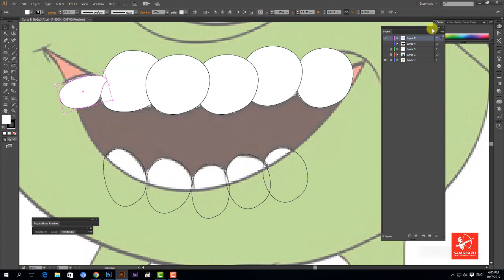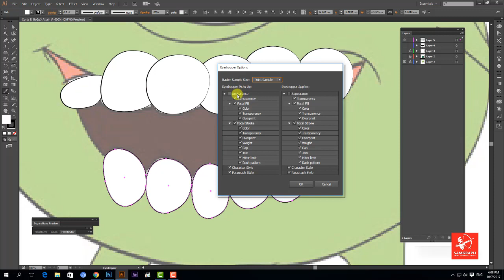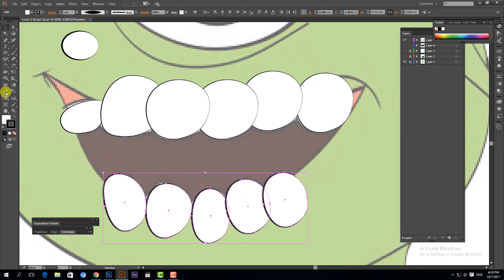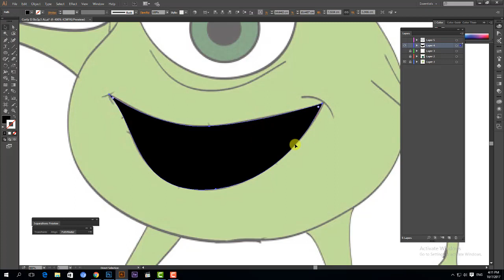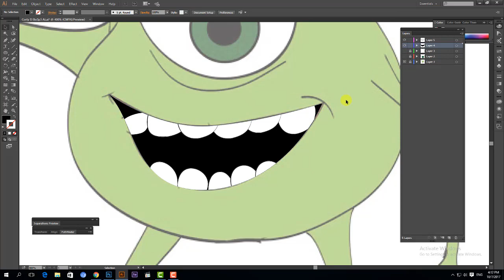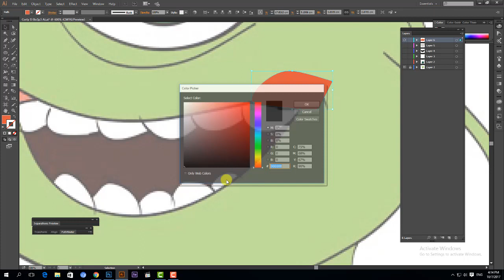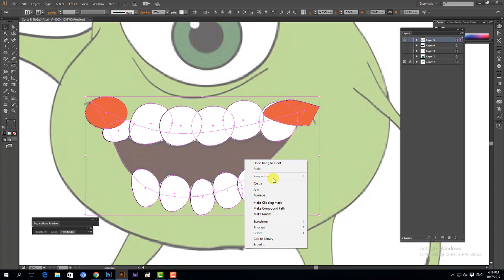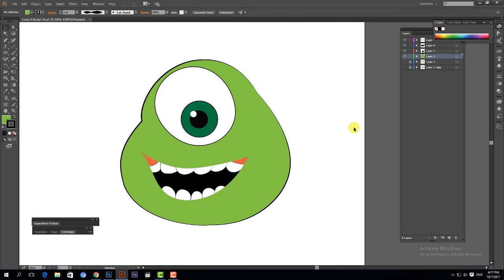Drawing Monster Characters Corty El Bo3p3 part 3 | إرسم كورتي البعبع بالاليستريتور المحاضرة الثالثه